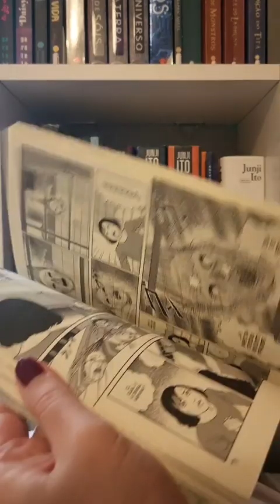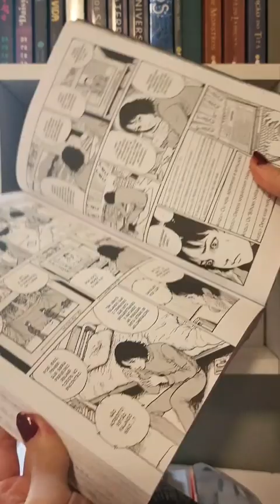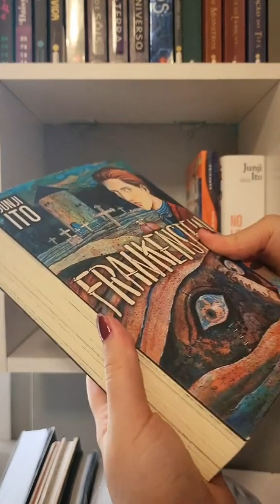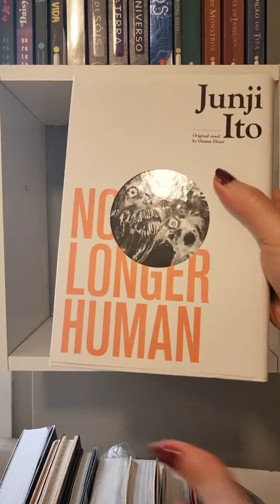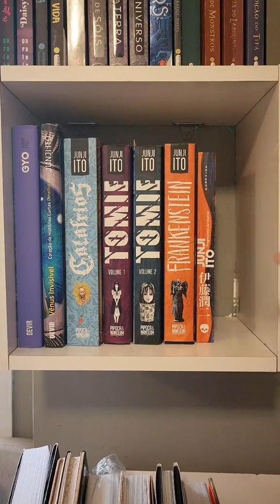Junji Ito Collection Haul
Mostrando toda a minha coleção de mangás do junji ito